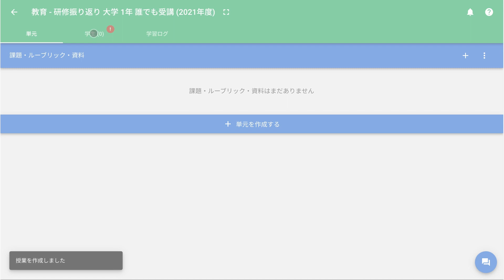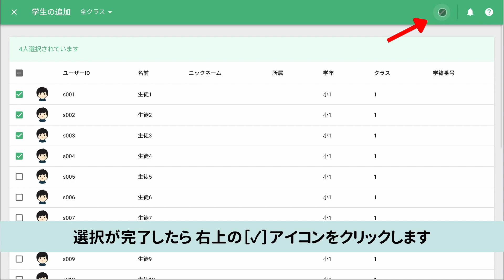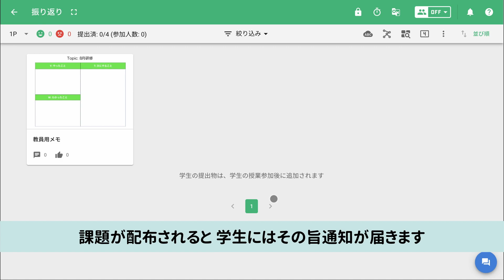【大学】授業と課題の作成方法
大学アカウントでの授業と課題作成方法のご紹介です。

0:03 授業の作成
0:37 学生の追加
1:06 課題の作成

様々な授業シーンで学びをサポートする授業支援クラウド『スクールタクト』

一斉授業・協働学習・個別学習・振り返りの授業シーンに合わせ、簡単に切り替えができ、主体的な学びにつながり、みんなで学び合う教室に。

◇使い方のオンラインセミナーを定期的に開催◇
詳しくは↓ ↓